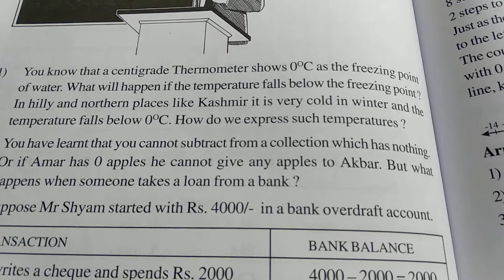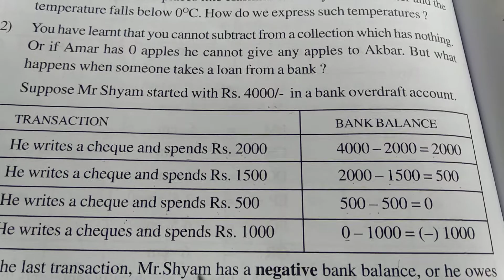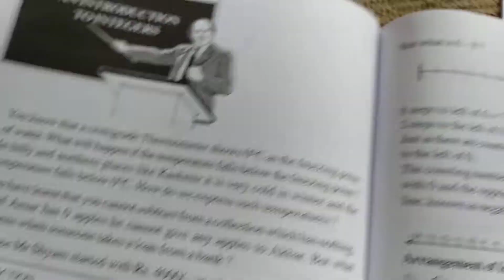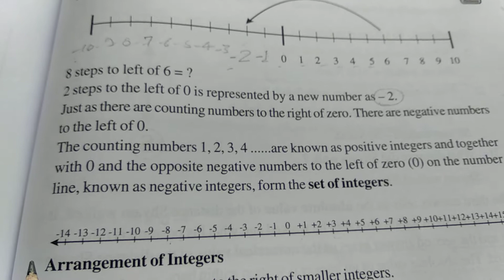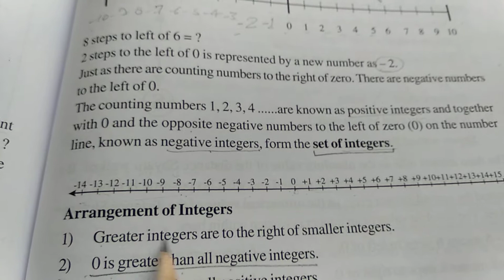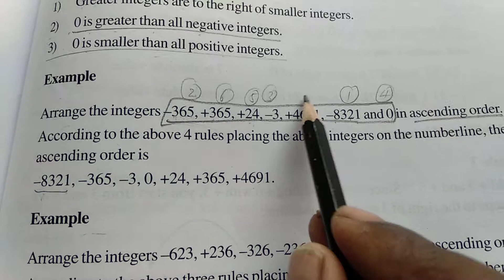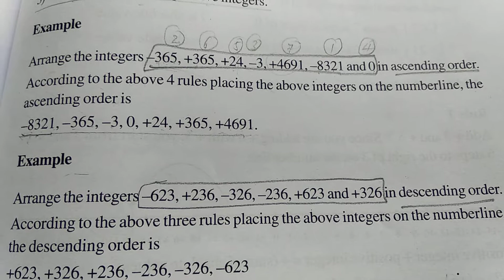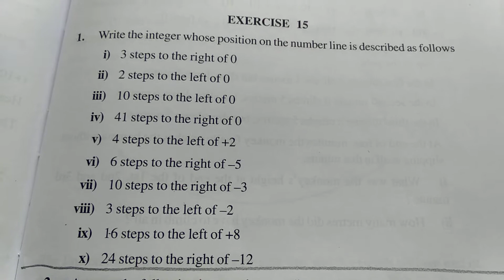🔴Class 5 | Introduction to Integers | Exercise 15 Q 1